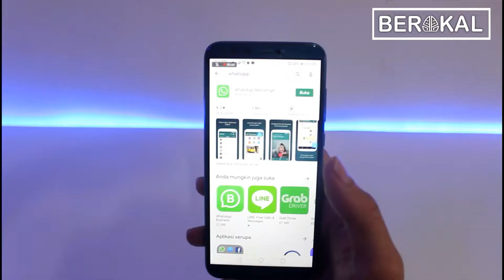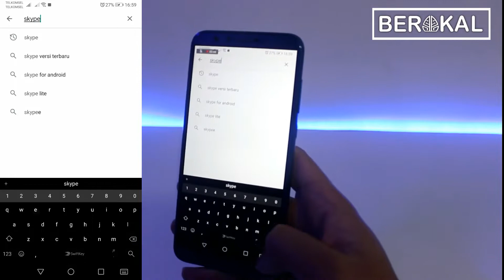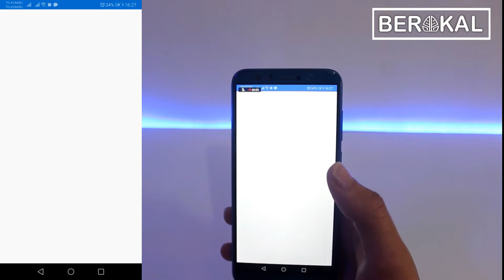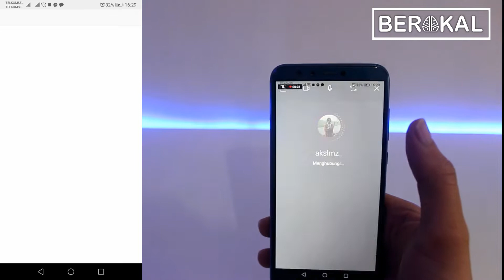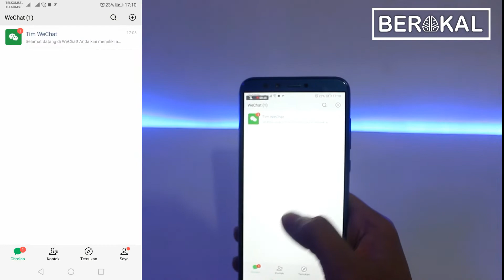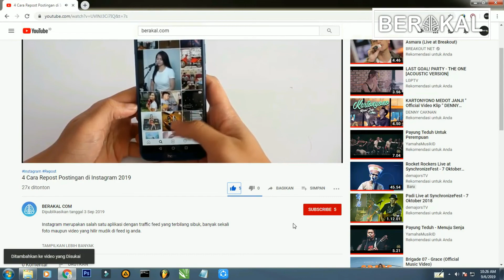10 APLIKASI VIDEO CALL TERBAIK 2021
Dulunya, layanan video call memang jarang digunakan, terlebih dibutuhkan PC atau laptop untuk melakukannya. Namun, seiring berjalannya waktu dan cepatnya perkembangan teknologi, aplikasi video call sudah banyak tersebar.

Bahkan, tidak sedikit orang merasa bingung hendak menggunakan aplikasi yang mana untuk sekedar melakukan video call.

Mungkin, aplikasi video call terbaik yang Berakal rekomendasikan di bawah ini dapat membantu Anda menemukan jawabannya.

Aplikasi yang direkomendasikan oleh Berakal :

1. Google Duo
2. Skype
3. LINE
4. Messenger
5. WhatsApp Messenger
6. Instagram
7. imo
8. Tango
9. WeChat
10. Holla

Jika ada yang ingin ditanyakan silahkan komentar di bawah.